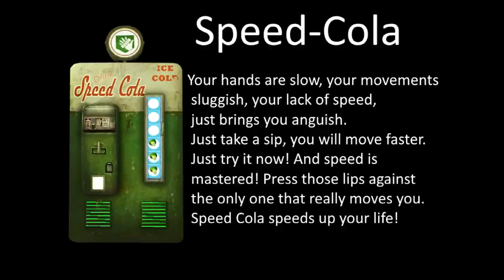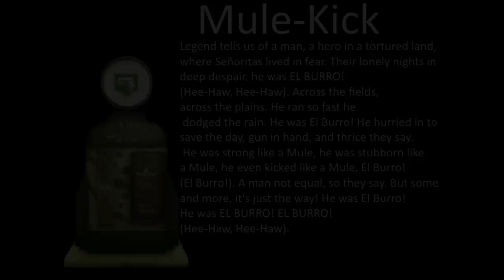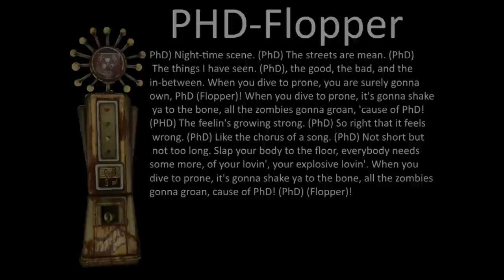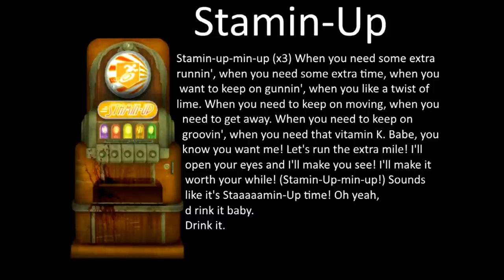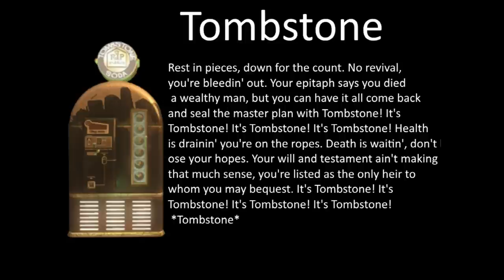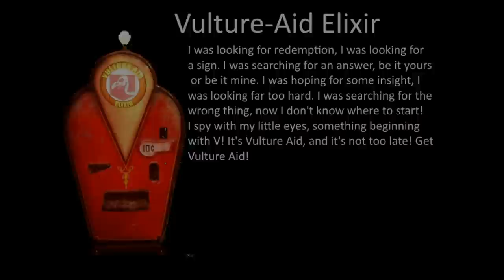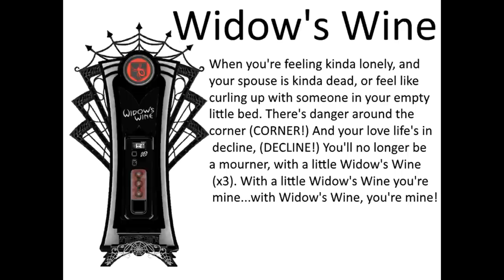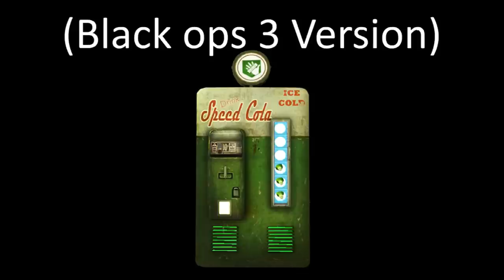Every Perk Jingle from Waw-Bo3 [LYRICS] [HD] +Banana Colada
All 19 perks+ the Black ops 3 versions of Juggernog, Speed Cola, Double tap, Quick Revive and Mule kick.